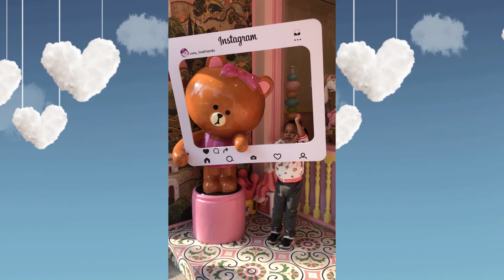How to be a super model? A little model's VLOG. Never give up on dream 怎么成为一名超级模特？小模特的一天是怎么度过的？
Hello guys, I am YangYang, a 3-year-old model. Everyday I work very hard, study very hard. I know the way to be a super model is not easy, but i will never give up on my dream.
I will show you my journey to become a super model, your support means a lot to me. Thank you very much for watching this video.
大家好，我是洋洋，今年3岁了。每一天我都辛勤工作，认真学习。我的梦想是成为一名超级模特。我会向您展示我是如何成长为一名职业模特的。你们的支持对我很重要。谢谢大家观看我的影片。